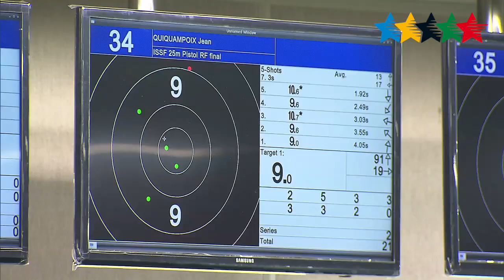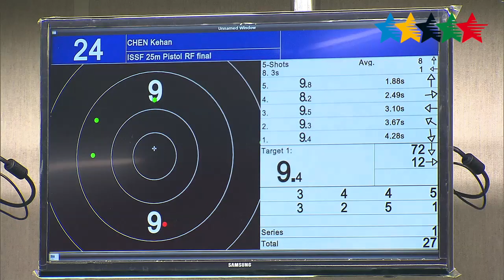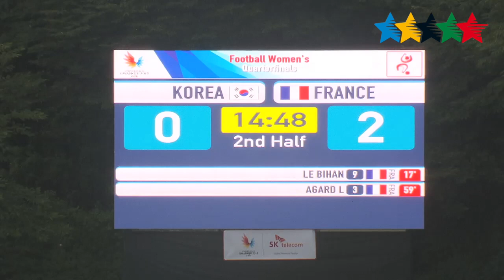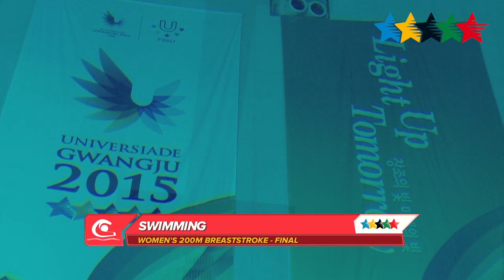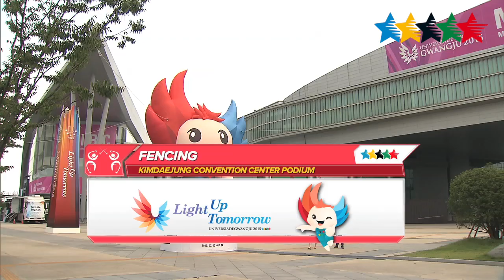Highlights Day 6 part A - 28th Summer Universiade Gwangju (KOR)